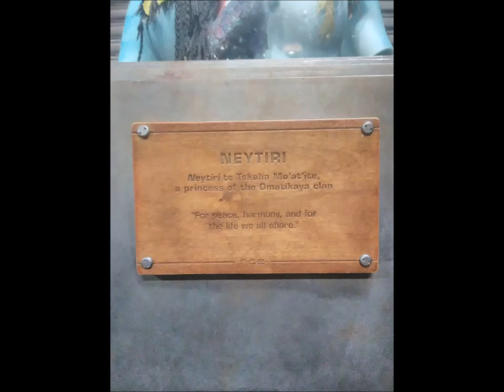Walt Disney World trip 2022 Day 2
This is day two of my trip to Walt Disney World 2022 with the French Creek Community Theatre group, and it was also performance day at Downtown Disney, which is also known as Disney Springs, and it went really well. For the Day 2 full videos, I will not upload the entire performance. It was a huge crowd that attended the performance, and the group did an excellent job.  Disney has been working on updating the ride (if you heard any of the rumors) from riding your very own Ikran while going on a breathtaking tour of Pandora while also escaping Toruk (Last Shadow), etc. to riding your own Ilu in "The Way of Water" to explore the beauty of the underwater world.